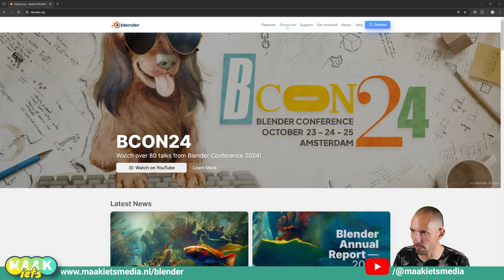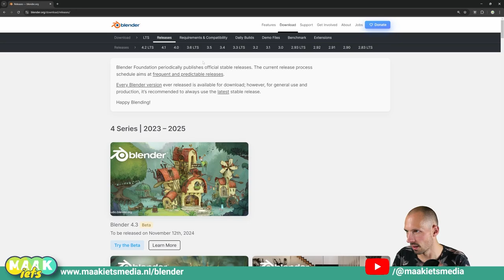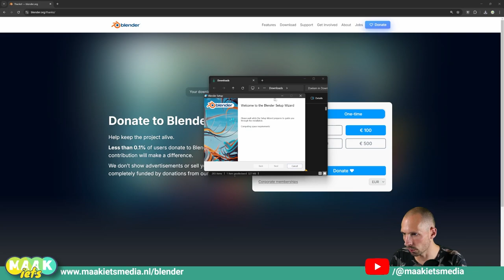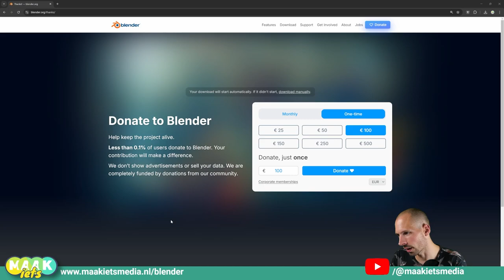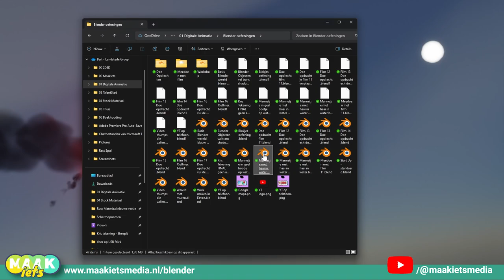Blender Update 1 - Nieuwe versie installeren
Blender blijft zich ontwikkelen. Heel tof want daardoor kan jij gratis met de nieuwste 3D tools blijven spelen en vette dingen maken. Maar ja...durf jij die nieuwe versie te installeren? Gaat het wel goedkomen met jouw megaproject?

Kort antwoord: alles komt goed! In deze video laat ik je zien hoe je een nieuwe versie van Blender installeert en dat al je instellingen en voorkeuren gewoon worden meegenomen in de nieuwe versie van Blender.